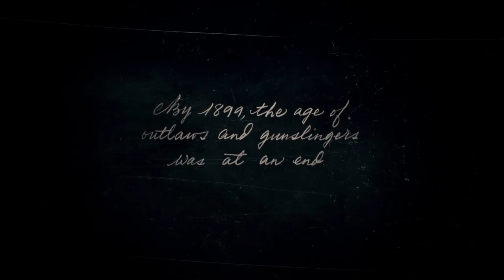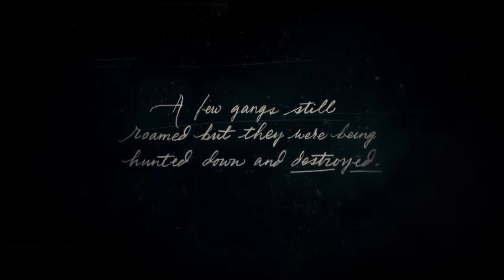Red Dead Redemption 2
My name is Robert Arden Gunnell Jr. and I like to upload anything relevant to me such as UFOs, alien contact stories, music production and performances of my own, gaming, pranks, and every day life. Peace, love, unity & respect to all!